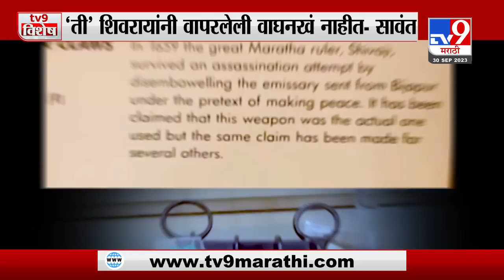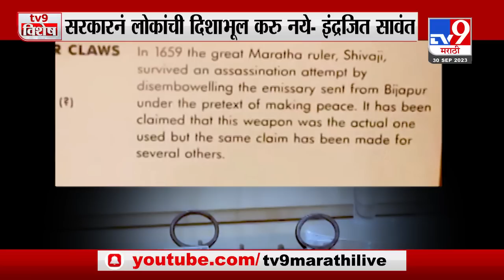tv9 Special Report | वाघनखे महाराजांनी वापरलेली आहेत की शिवकालीन? काय आहे वाघनखांचा इतिहास?